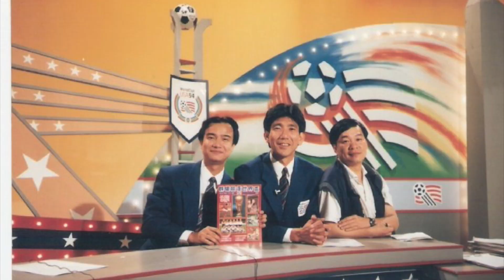[韓毓霞] - 體育“懵”世界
本節目內嘉賓的言論純屬個人意見，並不代表本台立場

韓毓霞 參加1979年香港小姐，落選後繼續學業。後來她參加 無綫電視 司儀訓練班，一年後加入無綫電視主持《 體育世界 》至2017年。她曾就讀中華基督教會銘基書院，後在1984年畢業於香港中文大學英文系。2002年起任教於珠海書院傳理系，2005年畢業於萊斯特大學大眾傳播系碩士，曾參予七屆奧運會直播工作。韓毓霞也被稱「體壇譚玉瑛」。

[ 韓毓霞專訪 Part 2 ]

特別鳴謝：
- King Monkey Town (場地）